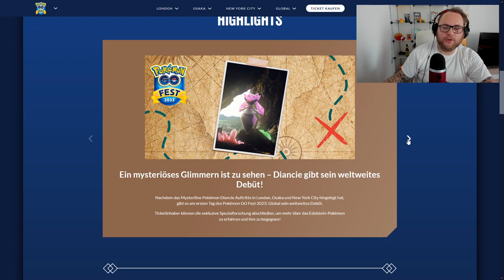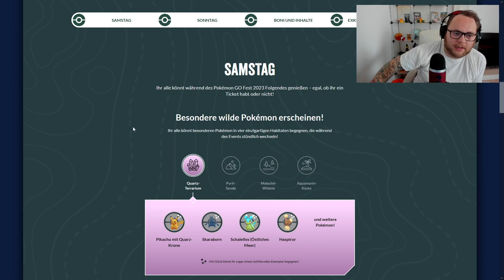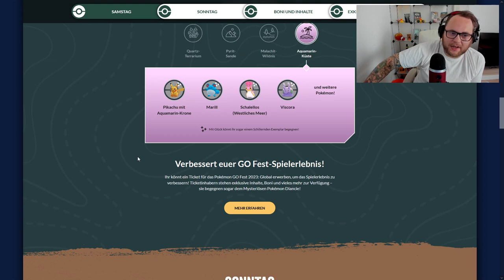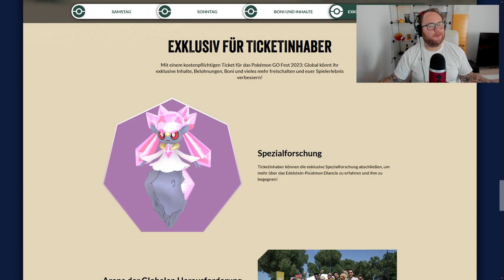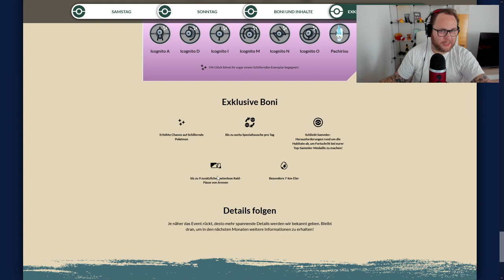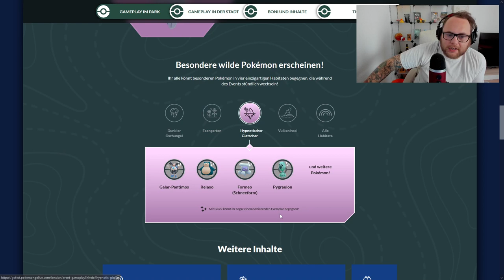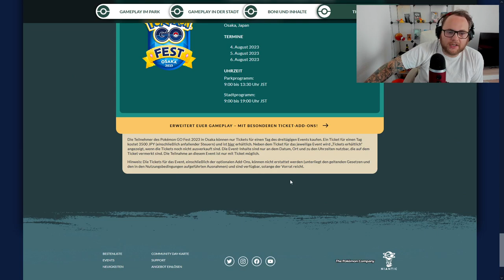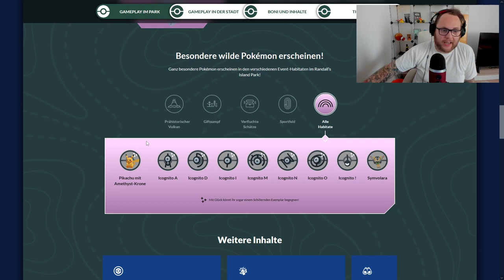Das ULTIMATIVE Video zum GO FEST 2023 !!! | Pokémon GO Deutsch # 2508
GUMMA !!!

Mein Trainer Code : 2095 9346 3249